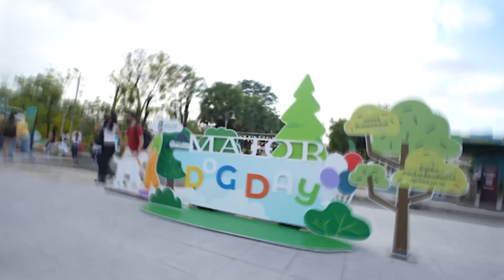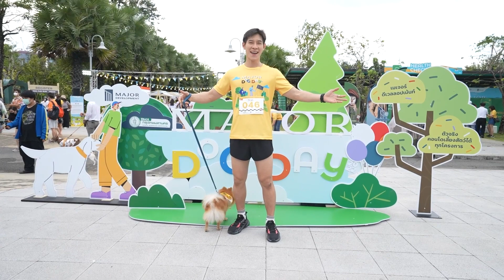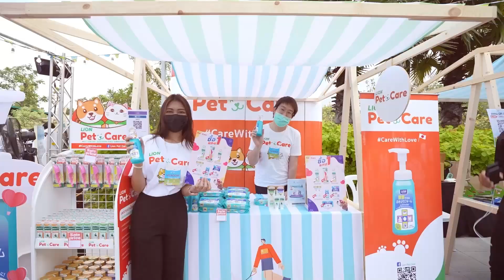บ๊อกVlog EP.30 พาไป Run-Shop-Chill ที่ Major Dog A Day 2022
รวมความประทับใจ ความสนุก และความอบอุ่นกับกิจกรรมสนุกๆ มากมาย เมื่อวันเสาร์ที่ 17 ธ.ค. 2565 ที่ผ่านมา
บริเวณโซนพิเศษของสวนป่าเบญจกิติ ในงาน Major Dog A Day 2022 ที่ให้ทั้งเจ้าของและน้องหมาได้ RUN มันส์ WALK เพลิน CHILL ในสวน น้องๆจะเอนจอย ขนาดไหนไปดูกันเลย

รับชมย้อนหลังความน่ารัก สนุกสนานแบบเต็มอิ่ม กับ บ๊อกVlog แต่ละ EP ได้ที่

Line ➡️ @dogshow
ไม่พลาดทุกข่าวสารการจัดงาน เพิ่มเพื่อนเลย ➡️ Line